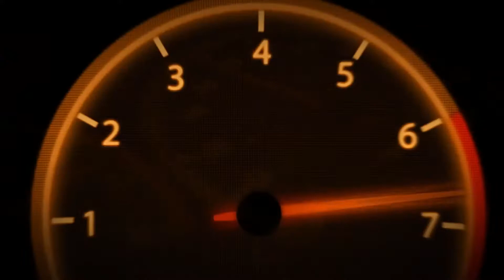TXR Zero Wanderers Guide - Speed Box (362)